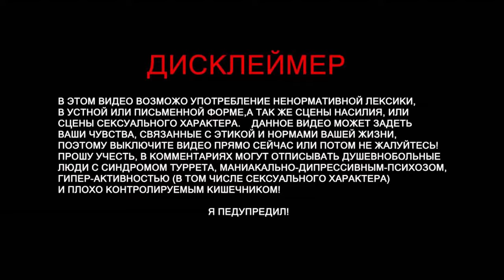Sons Of The Forest - продолжение увлекательного хоррора #2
sonsoftheforest - продолжение увлекательного хоррора #2